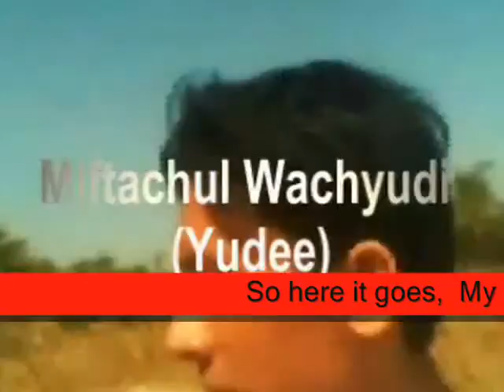So here it goes My sing A song , - Miftachul Wachyudi (Yudee)